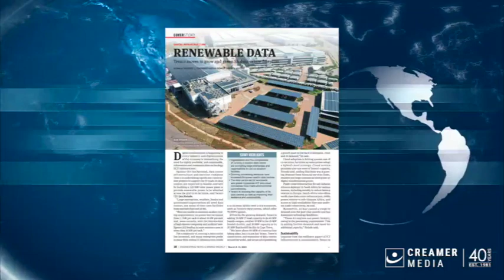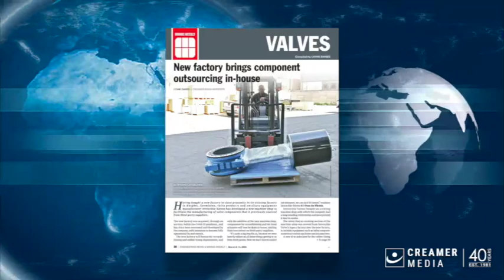Magazine round up | 08 March 2024